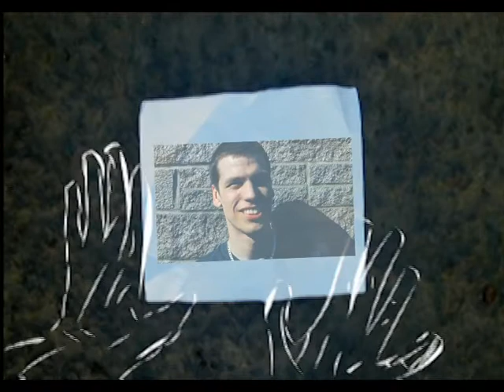Death by Diamonds and Pearls UNOFFICIAL animated music video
Experimentation with Adobe Flash to create animation in video form. Hope you enjoy :'D